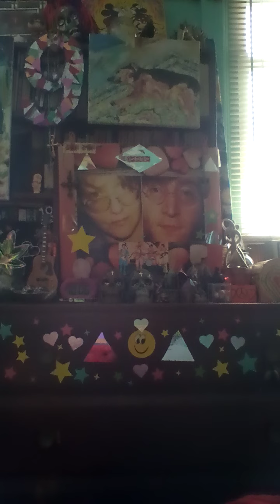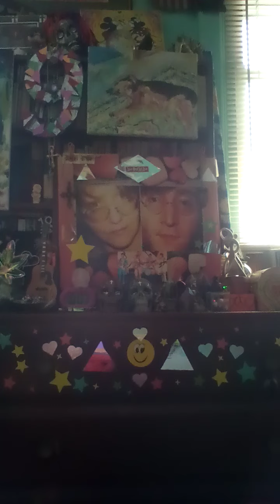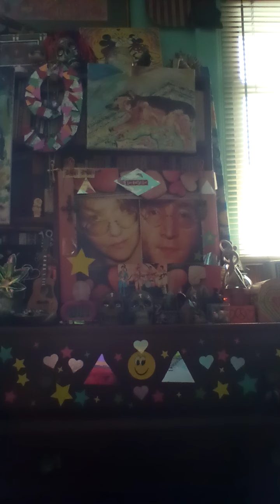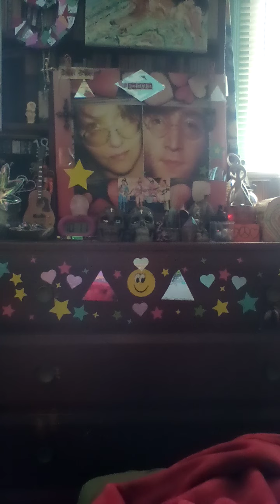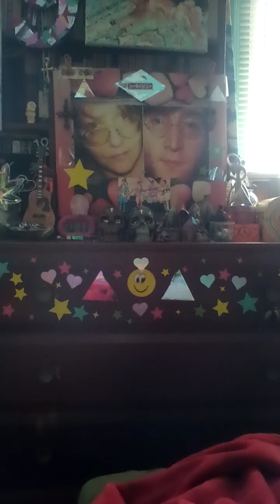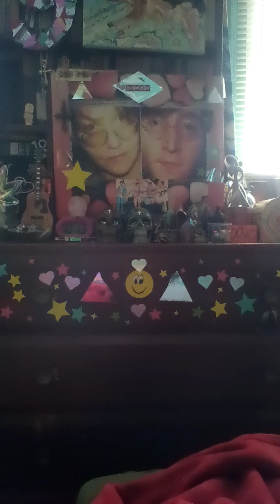CASSY, OH! + IMAGINE NO JOHN LENNON??? DON'T EVEN TRY! I'M RIGHT HERE MAKIN PLENTY O' NOISE, FOLKS.